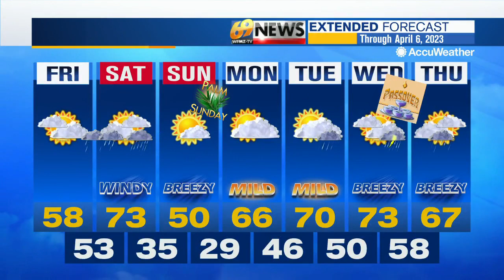69 News Morning NETCAST for 3/31/23